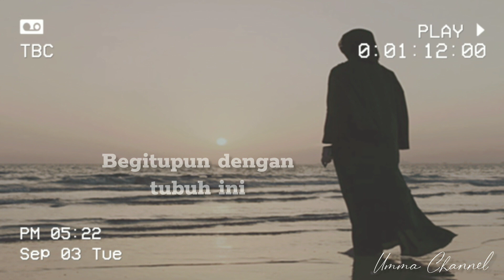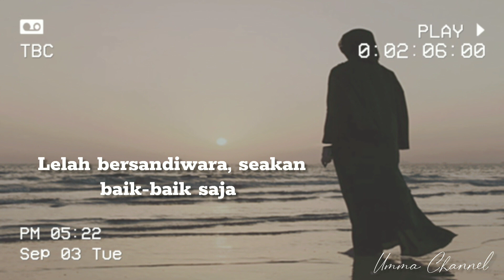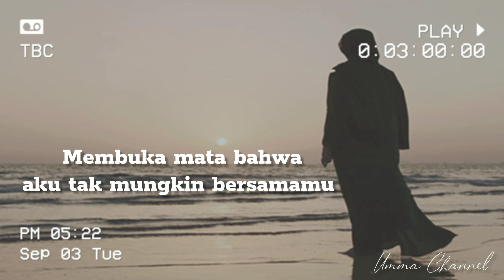BERDAMAI DENGAN KEADAAN || Musikalisasi Puisi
Judul : BERDAMAI DENGAN KEADAAN
Karya : SS. Umma
Voice : SS. Umma
Editor : SS. Umma